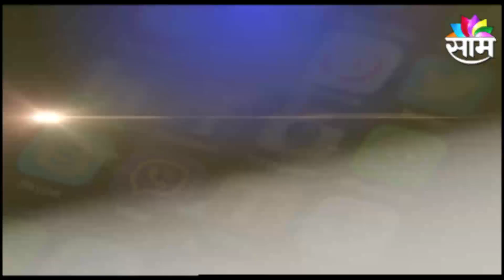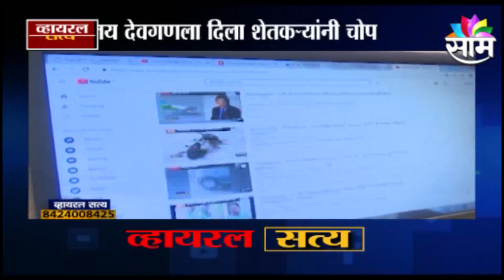VIRALSATYA | अजय देवगणला मारहाण?